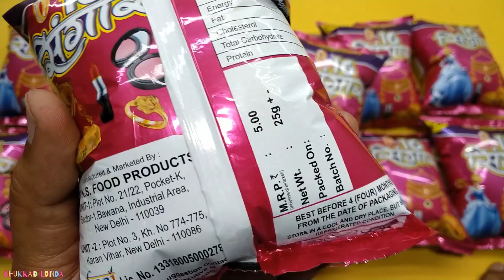Latest Collection of 16 सिंगार Snacks ka Majedar Review | Got Spider Man Locket | Fun Wali Unboxing